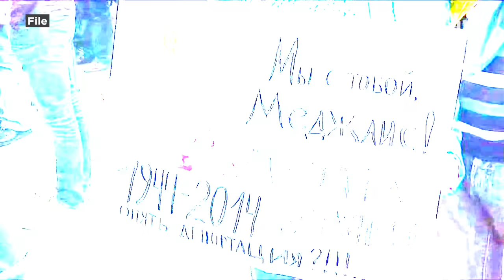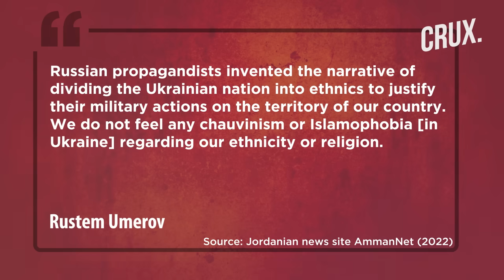Ukraine Gets First Muslim Defence Minister, Zelensky Picks Crimean Tatar Umerov to Replace Reznikov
Ukrainian President Volodymyr Zelensky has taken a surprise decision to dismiss Defence Minister Oleksii Reznikov from his post. Zelesnky said he would ask the parliament this week to replace Reznikov with Rustem Umerov, a Crimean Tatar lawmaker. If parliament approves Umerov’s appointment, he will be the first ever Muslim and Crimean Tatar to hold a ministerial position in Ukraine. Watch the video to know who is Rustem Umerov?

00:00 - INTRODUCTION
01:44 - WHO IS RUSTEM UMEROV?
02:31 - UMEROV’S ROLE IN UKRAINE’S CRIMEA MISSION
04:35 - UKRAINE’S FIRST EVER MUSLIM DEFENCE MINISTER

Footage Courtesy: Reuters/AP/Twitter

n18oc_world      n18oc_crux